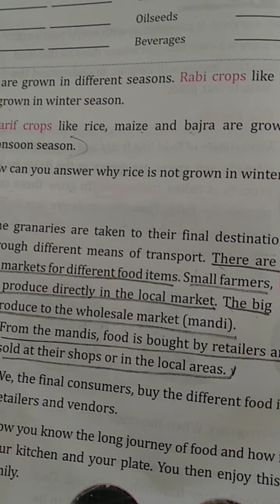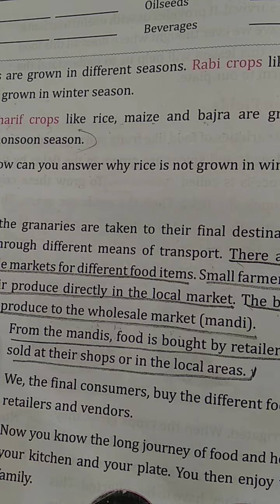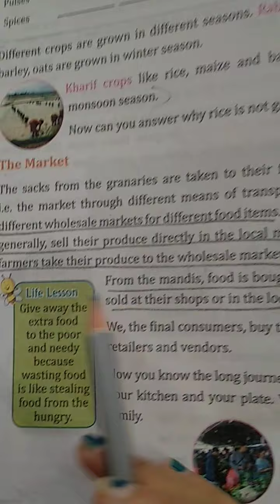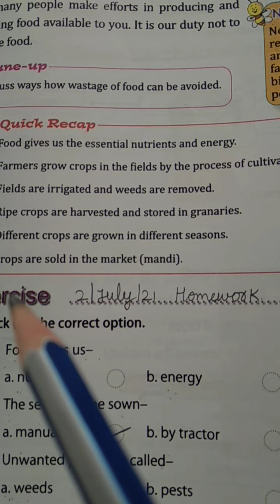DRONE INTERNATIONAL SCHOOL Class IV EVS Ch-7 food field from to us